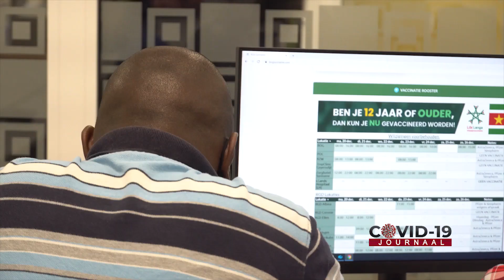VOLGENDE GOLF DIE ONS LAND ZAL AANDOEN IS GECOMBINEERD MET EEN VARIANT DIE ZICH HEEL SNEL VERSPREIDT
Het COVID 19 Journaal Aflevering 318 22 December